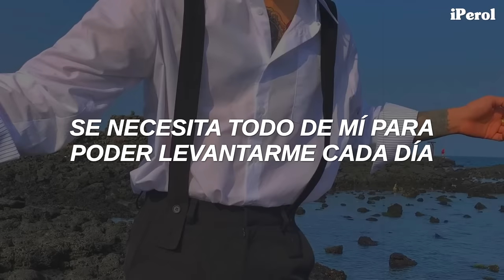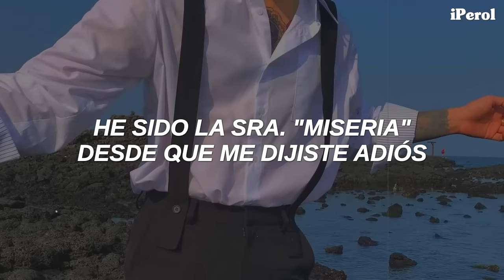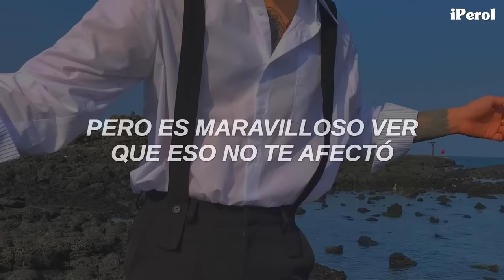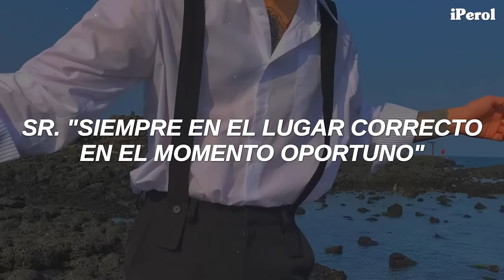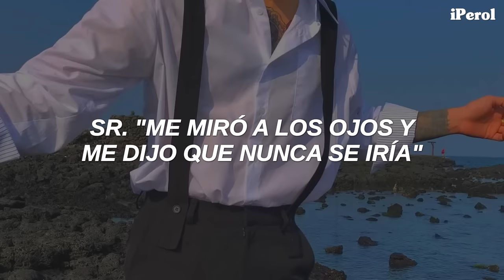Taylor Swift - Mr. Perfectly Fine (From The Vault) (Español)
Taylor Swift - Mr. Perfectly Fine (Taylor’s Version) [From the Vault] (Traducida/Subtitulada al Español)
Taylor Swift - Mr. Perfectly Fine (Taylor’s Version) [From the Vault] (Sub Español)
Asfhgrhnwefmerl 💛🍐
No tenía planeado subir este vídeo porque no tenía fondos para la canción, pero busqué y aquí les dejo este temazo porque muchos me lo pidieron toda la mañana y parte de la tarde djndkf, preparense para Fearless (Taylor’s Version) ♥

"Mr. Perfectly Fine" habla sobre un chico que solamente jugaba con los sentimientos de Taylor y que le hacía promesas de que se quedaría, solo para darse la vuelta y salir corriendo una vez que se aburriera de ella. (sí pasa)

// Lyrics [Taylor Swift - Mr. Perfectly Fine (Taylor’s Version) [From the Vault]]
[Verse 1]
Mr. "Perfect face"
Mr. "Here to stay"
Mr. "Looked me in the eye and told me you would never go away"
Everything was right
Mr. "I've been waitin' for you all my life"
Mr. "Every single day until the end, I will be by your side"

[Pre-Chorus]
But that was when I got to know Mr. "Change of heart"
Mr. "Leaves me all alone," I fall apart
It takes everything in me just to get up each day
But it's wonderful to see that you're okay

[Chorus]
Hello Mr. "Perfectly fine"
How's your heart after breaking mine?
Mr. "Always at the right place at the right time," baby
Hello Mr. "Casually cruel"
Mr. "Everything revolves around you"
I've been Miss "Misery" since your goodbye
And you're Mr. "Perfectly fine"

[Verse 2]
Mr. "Never told me why"
Mr. "Never had to see me cry"
Mr. "Insincere apology so he doesn't look like the bad guy"
He goes about his day
Forgets he ever even heard my name
Well, I thought you might be different than the rest, I guess you're all the same

[Pre-Chorus]
'Cause I hear he's got his arm 'round a brand-new girl
I've been pickin' up my heart, he's been pickin' up her
And I never got past what you put me through
But it's wonderful to see that it never fazed you

[Chorus]
How's your heart after breakin' mine?

[Verse 3]
So dignified in your well-pressed suit
So strategized, all the eyes on you
Sashay away to your seat
It's the best seat, in the best room
Oh, he's so smug, Mr. "Always wins"
So far above me in every sense
So far above feeling anything

[Bridge]
And it's really such a shame
It's such a shame
'Cause I was Miss "Here to stay"
Now I'm Miss "Gonna be alright someday"
And someday maybe you'll miss me
But by then, you'll be Mr. "Too late"

[Chorus]
Goodbye Mr. "Perfectly fine"
Goodbye Mr. "Casually cruel"
I've been Miss "Misery" for the last time
You're perfectly fine
Mr. "Look me in the eye and told me you would never go away"
You said you'd never go away